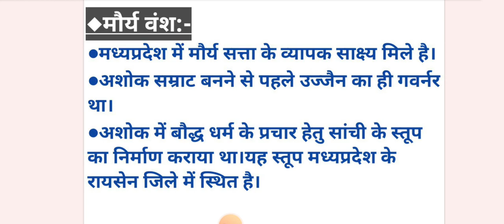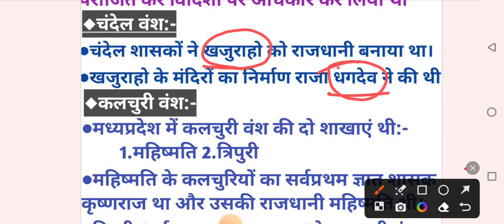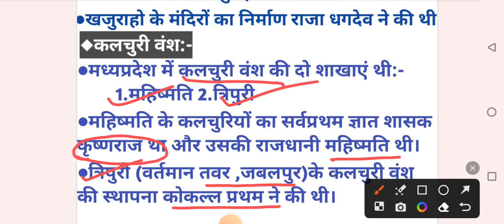MP Asst Professor Exam 2024#Paper 1/मध्यप्रदेश GK#Ancient Dynasty of Madhya Pradesh